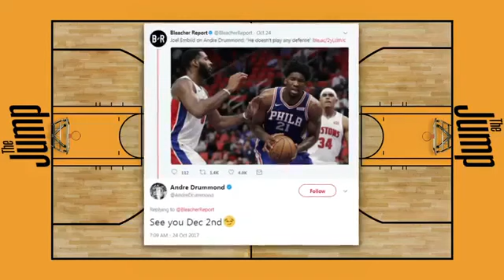Expect Beef Between Andre Drummond & Joel Embiid In Sixers Pistons Showdown?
#1 source NBA videos.

NBA Atlanta Hawks  Boston Celtics Brooklyn Nets Charlotte Bobcats  Chicago Bulls  Cleveland Cavaliers Dallas Mavericks  Denver Nuggets  Detroit Pistons  Golden State Warriors Houston Rockets  Indiana Pacers Los Angeles Clippers  Los Angeles Lakers Memphis Grizzlies Miami Heat Milwaukee Bucks Minnesota Timberwolves  New Orleans Pelicans New York Knicks Oklahoma City Thunder Orlando Magic Philadelphia 76ers Phoenix Suns  Portland Trail Blazers Sacramento Kings  San Antonio Spurs Toronto Raptors  Utah Jazz  Washington Wizards